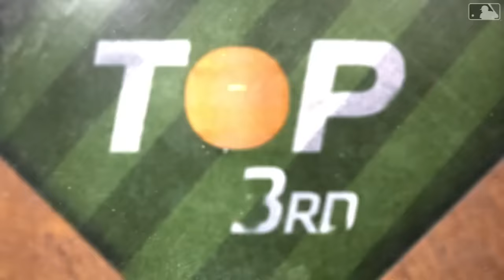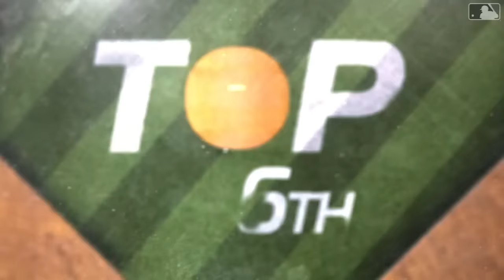Rangers vs. Astros Game Highlights (4/12/24) | MLB Highlights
Rangers vs. Astros full game highlights from 4/12/24